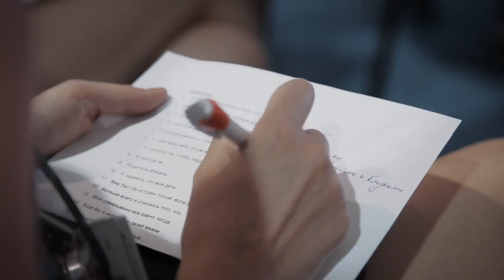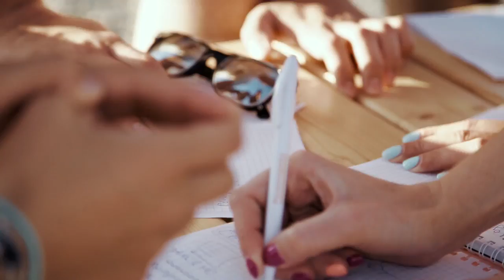Итоговое видео VI смены 'Молодые учёные и преподаватели в области здравоохранения'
Итоговое видео VI смены "Молодые учёные и преподаватели в области здравоохранения" Форума "Территория Смыслов на Клязьме"